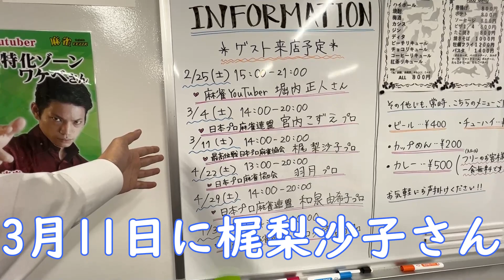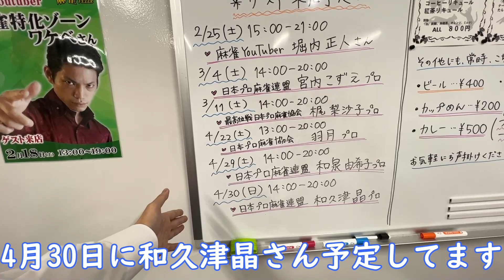三人麻雀の雀荘でお店のオーナーとメンバーの２入りで対戦させてもらいました【西尾FELIX】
麻雀FELIX

【著書】
麻雀で生きていく